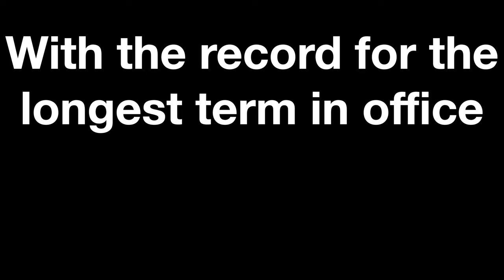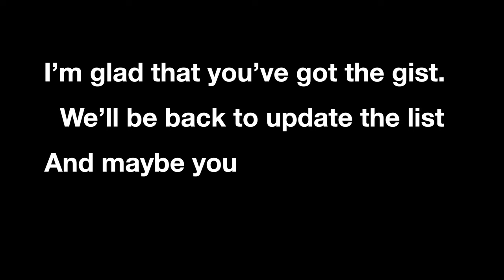Song of all the Prime Ministers UK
Memorise all the Prime Ministers of the United Kingdom!